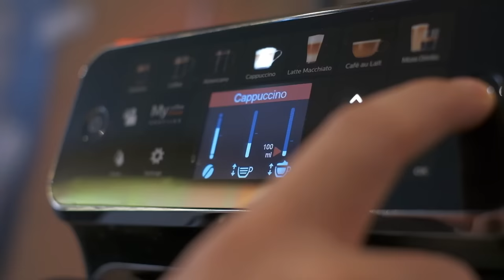LAPS LAPS LAPS #20 l NAZMİ SİNAN MIHÇI / DAYI